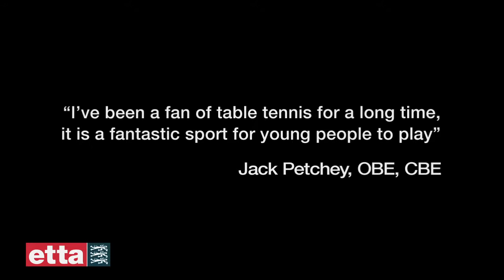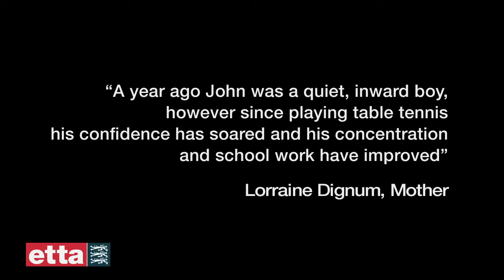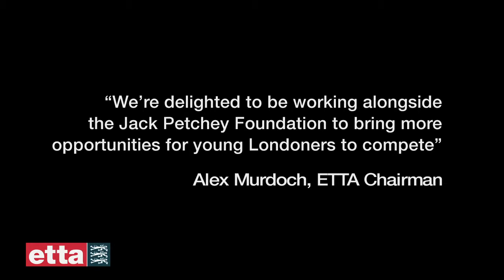Jack Petchey London Schools' Table Tennis Championships.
The Jack Petchey Foundation joined together with the English Table Tennis Association (ETTA) to help more young people take part in this fantastic game. The championships got off to a fantastic start with over 500 young people taking part in the regional qualifiers. On Saturday 2nd July 2011, 61 young people battled it out in the finals at Redbridge Sports Centre for the London Schools' title.